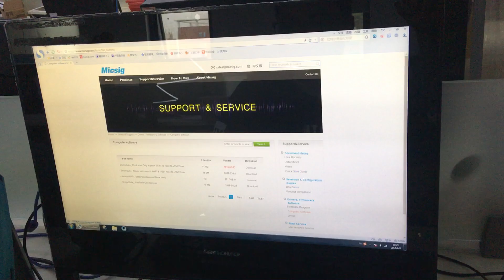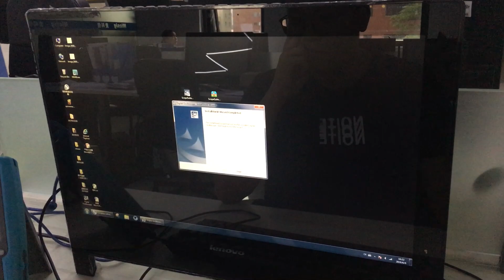Install Micsig Handheld Oscilloscope PC software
Notice: Make sure your scope is connected to the PC while installing the PC software